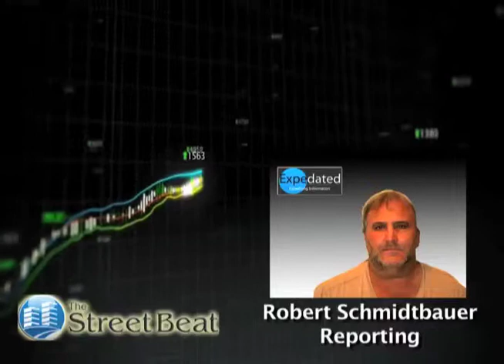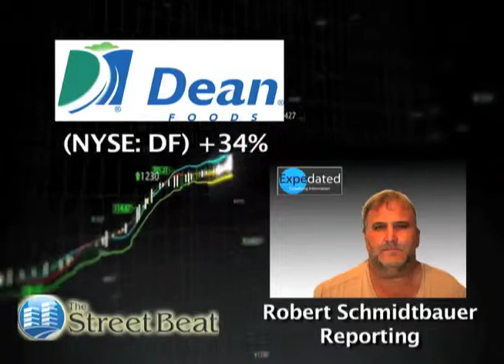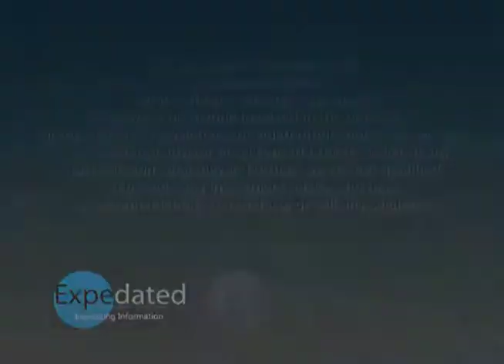Dean Foods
Traders Corner Daily Mover Dean Foods